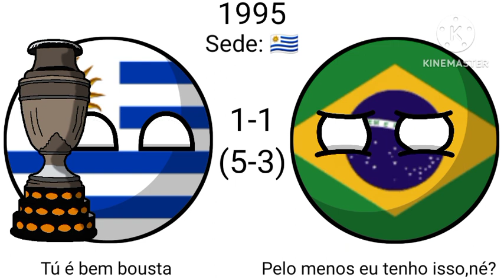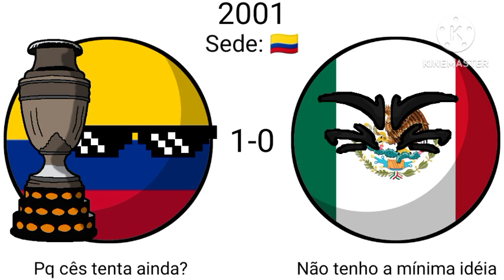Campeões da Copa América(1916-2024?)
Especial 400 inscritos